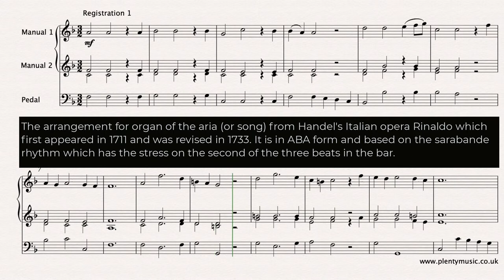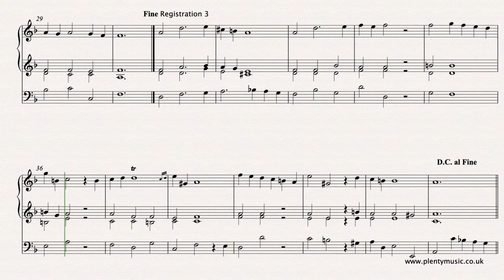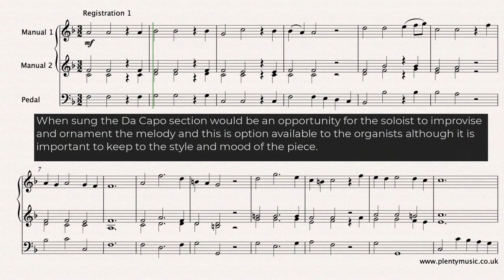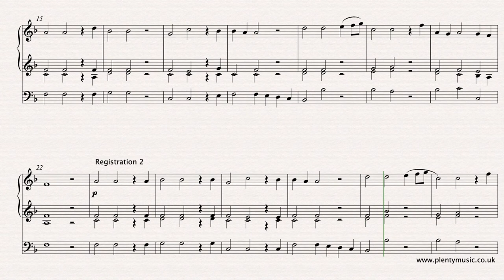Handel G.F. | Lascia ch’io pianga (Let me cry) arr. organ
Lascia ch’io pianga (Let me cry) is an aria is taken from the opera Rinaldo by G.F. Handel composed in ABA form and based on the sarabande rhythm which has the stress on the second beat of the three beats in a bar.

To access this and other sheetmusic scores create a PlentyMusic account. Improve musicpractice routines using PlentyMusic sheet music and accompaniment downloads.

When sung the Da Capo section would be an opportunity for the soloist to improvise and ornament the melody and this is option available to the organists although it is important to keep to the style and mood of the piece.

This is very appropriate music for a solemn processional in an organ playing context. The use of three registrations is suggested and are indicated in the score. Rests have been indicated in all parts so that players have a clear understanding of the voicing.

The arrangement is in the original key of F major although the tempo for the organ solo is more Larghetto than Largo which was the tempo indication in the opera. The video score plays back at a tempo of 66 half note or minim beats to the minute.

Rests are indicated in the score enabling players to have a clear understanding of the voicing of the musical lines.

It is also a movement that invites interpretation and playing in different contexts.

Do have a look at the PlentyMusic blog  "Encouraging pianists to become occasional organists". Explore the blog link on the PlentyMusic home page.